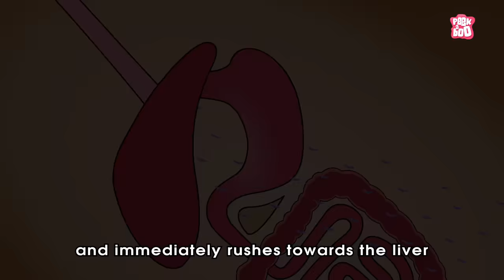What Causes MALARIA? The Dr. Binocs Show | Best Learning Videos For Kids | Peekaboo Kidz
Hi Friends, welcome to the Dr. Binocs show. in this video Dr. Binocs will explain what causes malaria and how to prevent it. Make sure you watch the whole video and leave your comments in the comment section below to win a shout out on the next Dr. Binocs video.

Credits -

Animators - Rupesh Hire, Sushant Hodage, Tushar Ishi , Raju Nikumbe, Prasant Bordekar